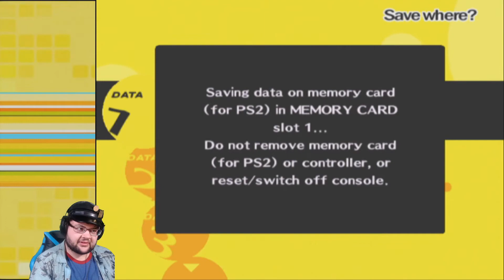Persona 4 - 7 - Here Comes The Sun Arcana